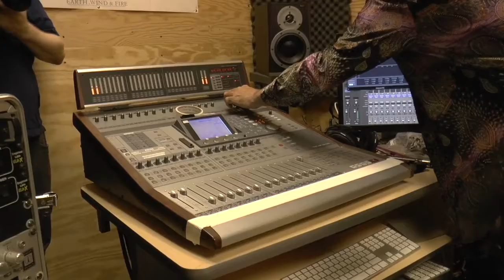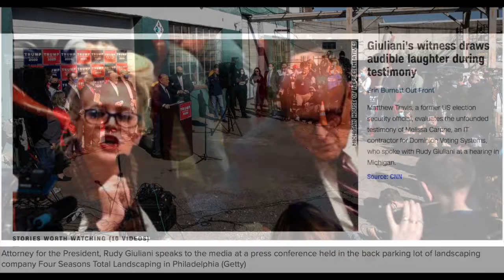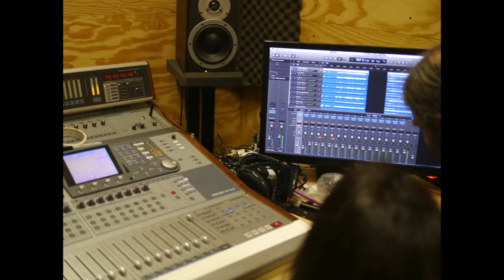Hammond Report December 4 2020 from Pandemic Quarantino Jon Hammond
Hammond Report December 4 2020 from Pandemic Quarantino Jon Hammond - Daily Music and Stories from the organist & accordionist Jon Hammond, today's story about myself & Joe Berger being invited to do a recording session and Logic Pro X Workshop by my friend Mark Via one of my Apple Inc. instructors at The New Beacon High School Hell's Kitchen W. 44th Street, very progressive school - we had a lot of fun playing with these very talented students, Mark and all the teachers are doing a great thing there! TGIF it's Friday, have a beautiful weekend everybody and remember to mask up in public in the pandemic! I'll be back tomorrow with another Hammond Report,